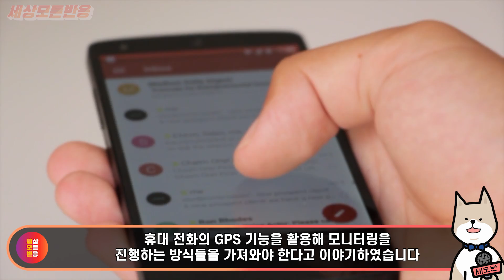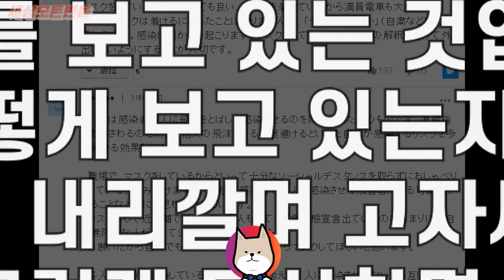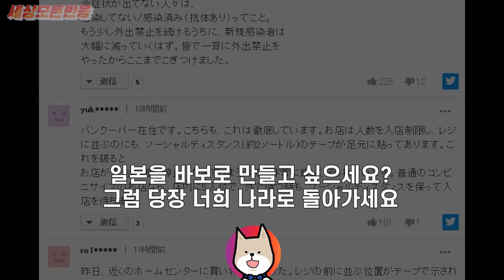일본의 미국 출신 엘리트 방송인이 던진 말 하나가 일본을 충격에 빠뜨린 이유 "일본은 현재 시트콤을 찍고있다"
하버드 출신의 일본에서 유명한
미국의 엘리트 방송인의 소신발언이 일본내에서 화제입니다.

안녕하세요.
대한민국에 관한 세상 모든 반응을
모아 전달하는 채널입니다.

Track : Party Tonight /Documentary Theme A/House of Maze